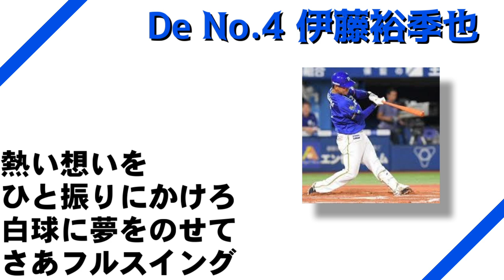横浜DeNAベイスターズ 伊藤裕季也 応援歌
はやく一軍に上がってレギュラー取ってくれ

☆ミキシングやマスタリングについて分かってなく音が小さめなので、イヤホンで聴いてみてください